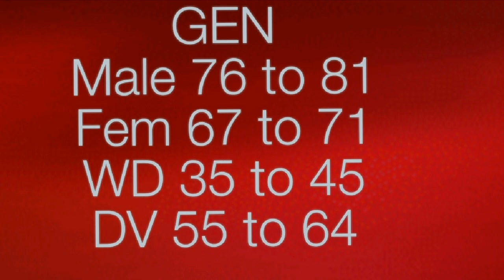RAS PRE 2018 EXPECTED CUT OFF